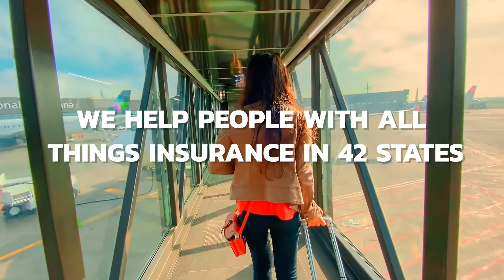Discount Discovery Technology. RATEGUARD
@rightsure introduces our newest upgrades to our Discount Discovery Technology and RATEGUARD platforms.
The Best Insurance, at the lowest cost and get ALL THE DISCOUNTS.